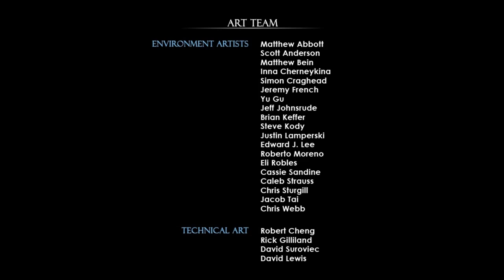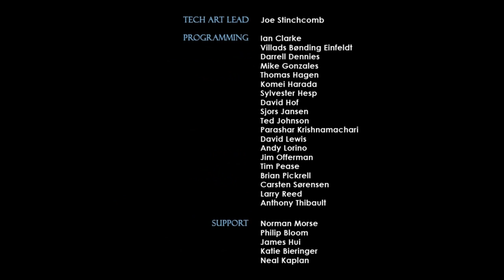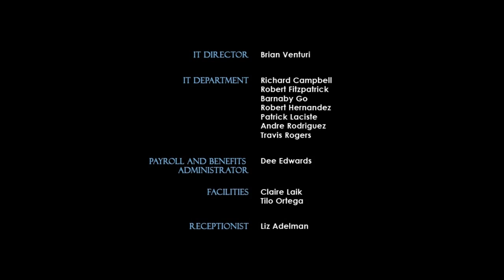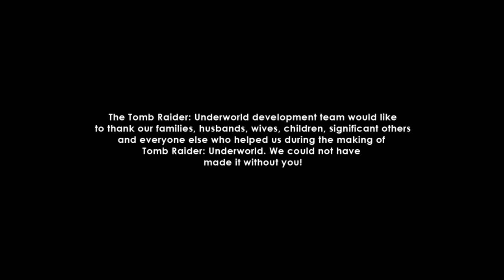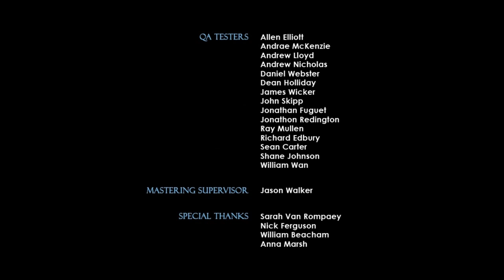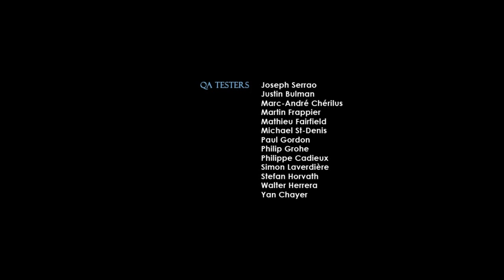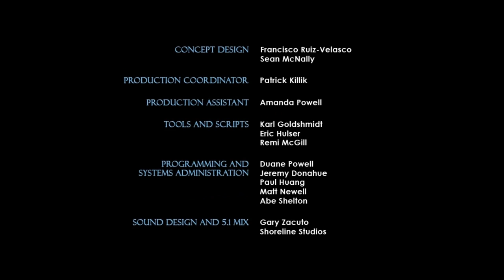Let's Play Tomb Raider Underworld Credits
The credits and a bit of after-talk.